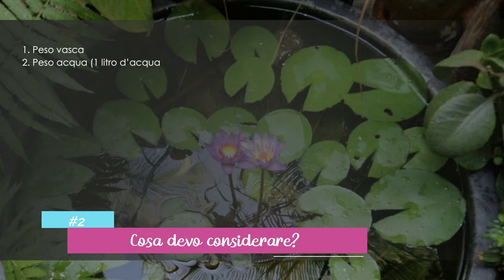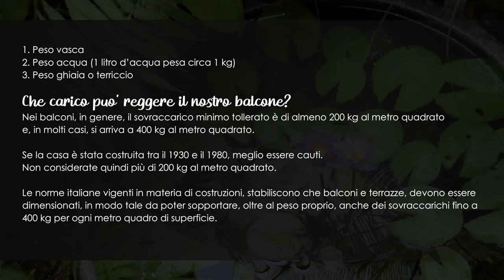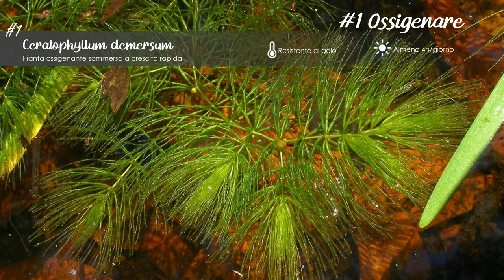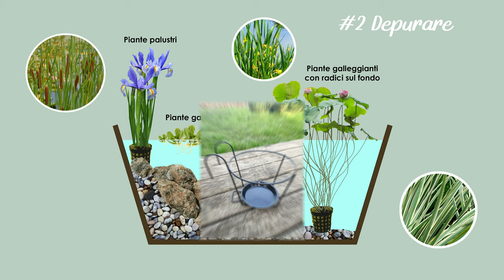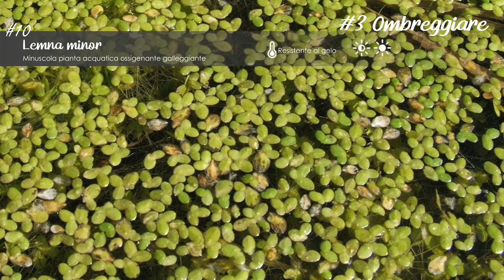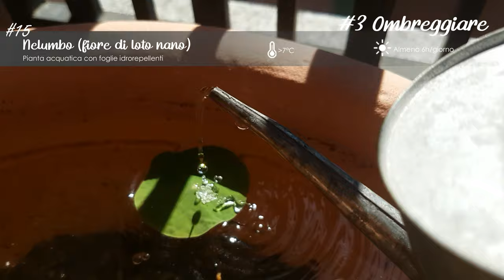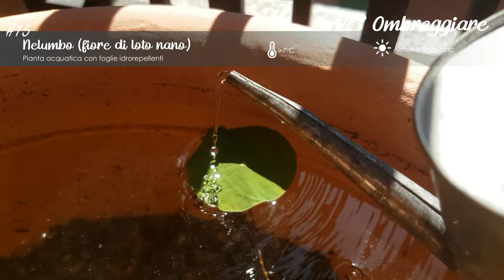4 consigli per il perfetto mini pond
Come promesso la settimana scorsa, ecco un video dedicato a come realizzare il perfetto mini pond!

Trovo i mini laghetti estremamente rilassanti e adoro vedere quanto rapidamente crescono le piante acquatiche. Se anche a voi trasmettono serenità, guardate il video per il miei consigli e mandatemi le foto dei vostri mini pond!

01:35 #1 QUALI VASCHE SONO ADATTE?
02:23 #2 COSA DEVO CONSIDERARE?
03:19 #3 QUALI PIANTE INSERIRE?
09:47 #4 POSSO METTERE DEI PESCI?

Ecco le vasche che vi ho fatto vedere nel video:

Vida XL - Velda Fontana per Laghetto Quadrato 75x75x35 cm - € 183,47

Vida XL - Ubbink Acqua Arte Decorazione d'Acqua Aveiro Grigio - € 422,73

VIVAIO Eta beta Vasca diam. 100x32H cm, capacità 200l - € 230,00

VIVAIO Eta beta Vasca diam. 80x32H cm – Antracite, , capacità 95l - € 140,00

Area palustre Vaso minipond laghetto (diametro 40 cm – bronzo), capacità 200l - € 22,50

VIVAIO Eta beta Tinozza in legno di rovere 75x50H cm Capacità 120l - € 160,00

Amazon Botte in rovere tagliata a metá per utilizzo fioriera oppure per piccolo stagno (Diametro 70cm H 40cm) Peso 30kg capacità 100l - € 99,90

VIDA XL Fioriera per Giardino 400x80x44 cm in Acciaio Zincato Argento - Argento - € 191,99

La mia vetrina su AMAZON

Le immagini o i filmati di terzi presenti su questo canale sono stati in larga parte presi da Pinterest e quindi valutati di pubblico dominio.